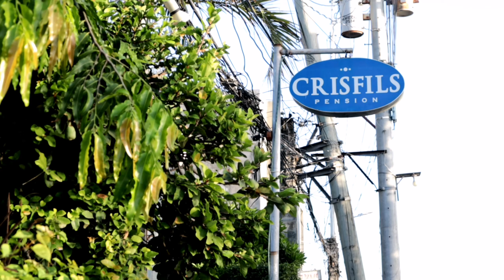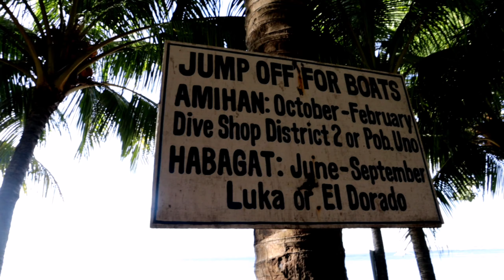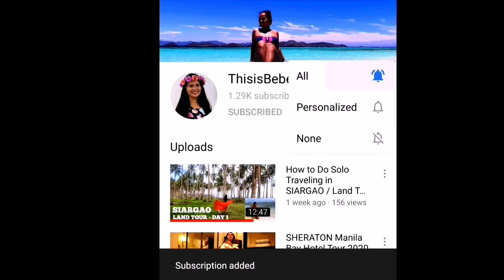Apo Island Tour in Dumaguete, Philippines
facebook  ▶️ ThisisBebe - Charise

In this video, features how much and where to avail the joiners tour for Apo island tour in Dumaguete.

This island is famous for scuba diving with beautiful coral reefs and home of sea turtles.